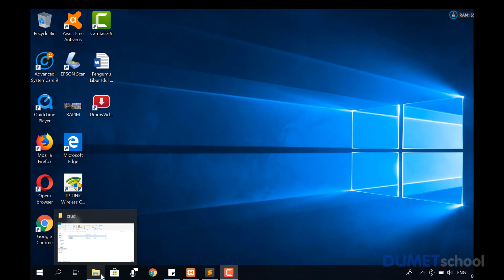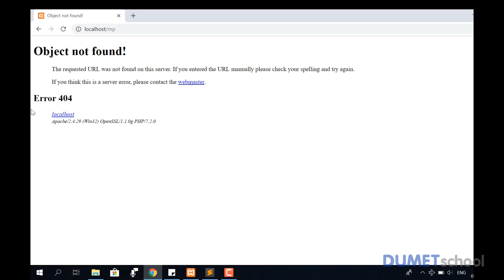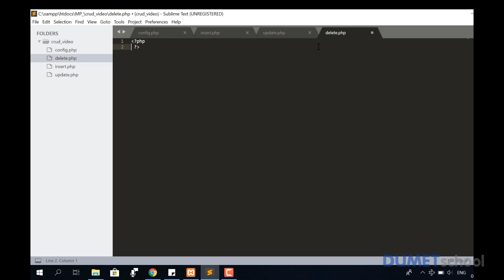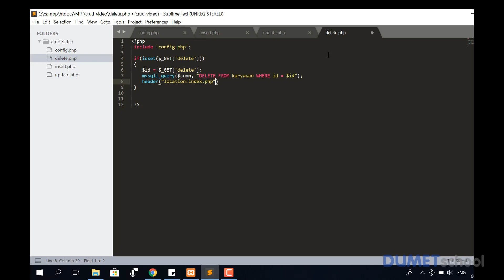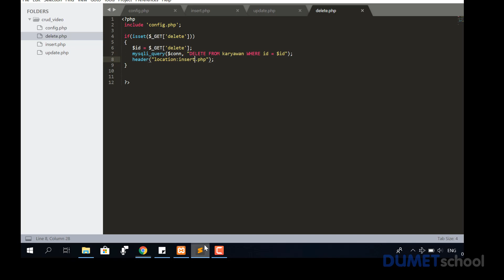Membuat Fungsi Delete pada PHP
Video ini dibuat oleh : Feri